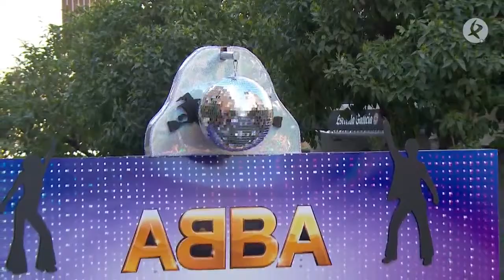Aquelarre | DESFILE | Carnaval de Badajoz | 2022